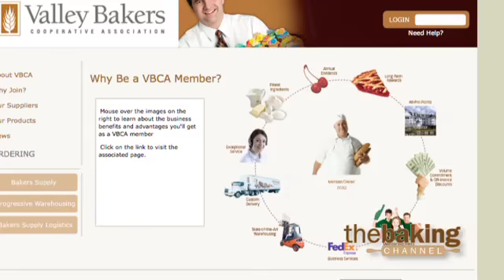Valley Bakers Cooperative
Mark Paielli discusses the advantages of belonging to Valley Bakers Cooperative.